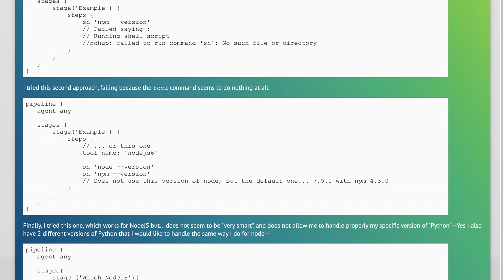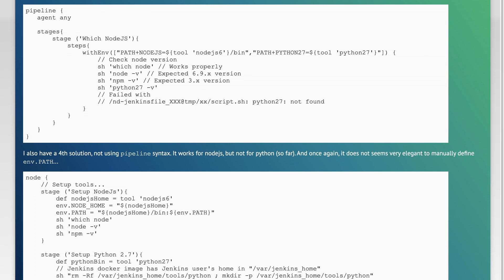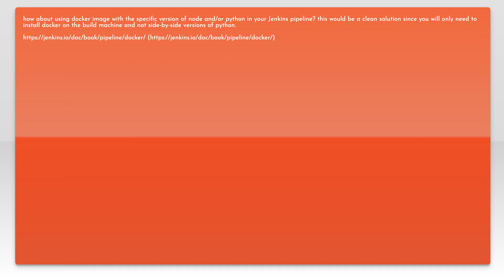Jenkins pipeline : select nodejs version (+ python version)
node.js: Jenkins pipeline : select nodejs version (+ python version)

Related to: node.js, python-2.7, jenkins, jenkins-plugins